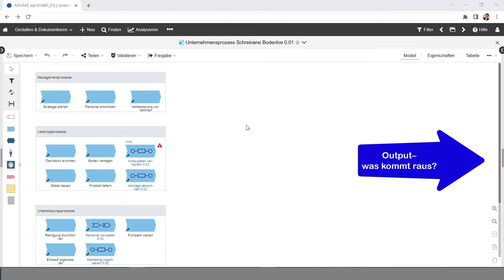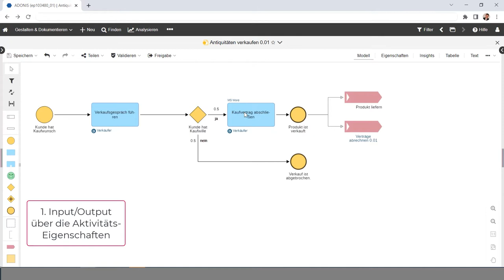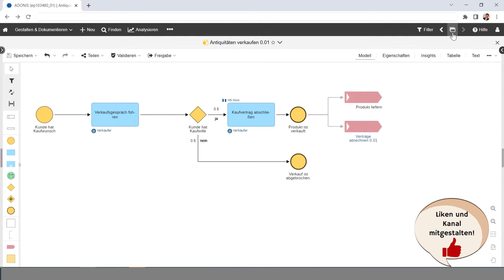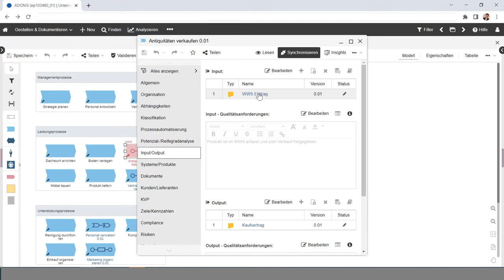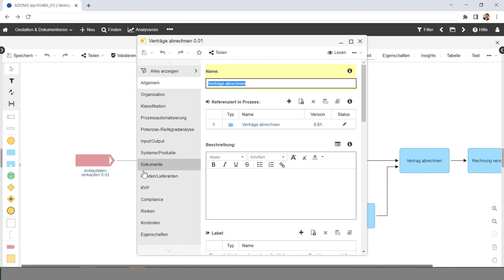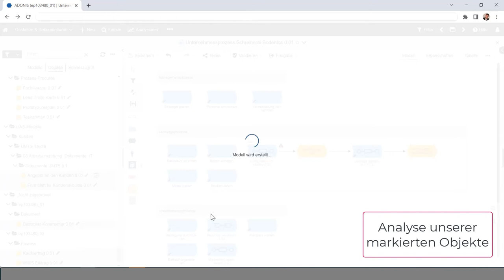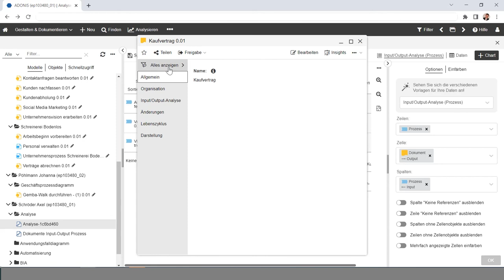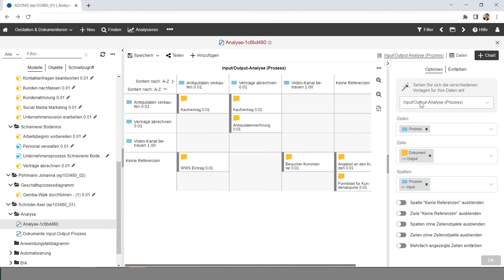Adonis Tutorial Tipp 7: Inputs und Outputs am Prozess modellieren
Im BPM-Tool Adonis kann man an verschiedenen Stellen Inputs und Outputs mit einem Prozess verknüpfen. Wir zeigen in Teil 7 des Adonis Tutorials die verschiedenen Möglichkeiten und welchen Nutzen dies für die Prozessanalyse bietet.

🚩 ▬ Social Media ▬▬▬▬▬▬▬▬▬▬▬▬▬▬▬ 🚩

00:00 Start
00:38 Warum Inputs und Outputs modellieren?
01:24 Inputs und Outputs in der Aktivität verknüpfen
02:13 Unterschied zwischen Verknüpfung und Visio-Darstellung
02:38 Inputs und Outputs in ADONIS Modelleigenschaften verknüpfen
03:16 Drag and Drop aus dem ADONIS Repository
03:44 ADONIS synchronisiert auch Inputs und Outputs
04:26 Outputs als Leistungsobjekte
05:34 Neuanlage von Objekten
06:18 Mit Inputs und Outputs in Adonis Prozessketten erstellen
06:50 Input-/Output-Analyse-Funktion in ADONIS
07:32 Inputs und Outputs in der Matrix-Übersicht
08:56 Prozesse managen mit Adonis-Funktionen